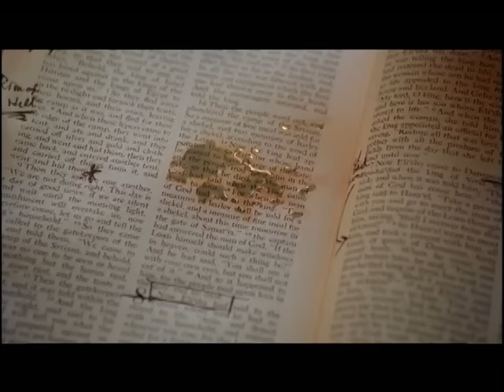Jack Garrett - Director of Photography Reel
Jack Garrett, Director of Photography and Camera Operator for Film, HD, Video. Los Angeles, San Diego. Past shows include: Point Pleasant, Bring It On, Charlie's Angels: Full Throttle, Tremors, Hunter, Surrender Dorothy, Invisible Man, many more television series, commercials, MOWs, and feature films.